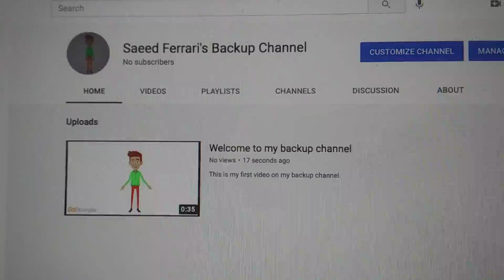Subscribe to my backup channel